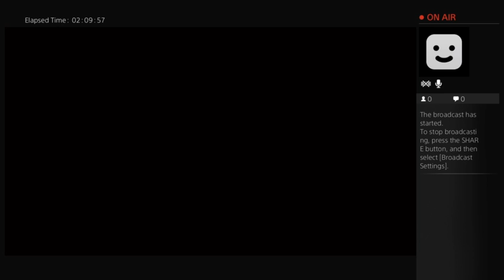Uncharted The Nathan Drake Collection: Among Thieves Part 2 of 4